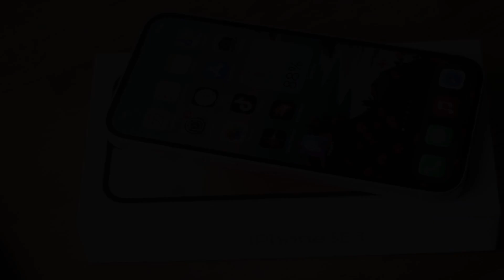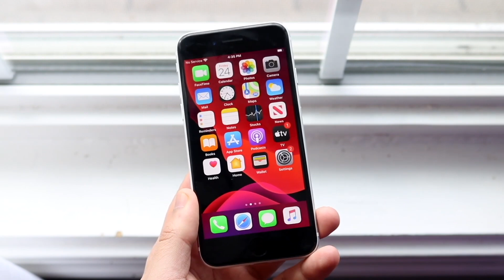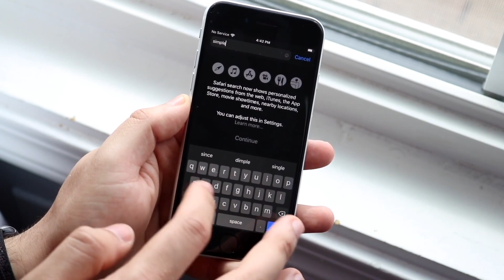iPHONE SE 3: THIS IS INSANE!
Some more iPhone SE 3 leaks just came out! Let's talk about them!